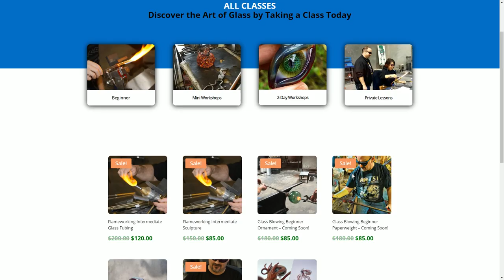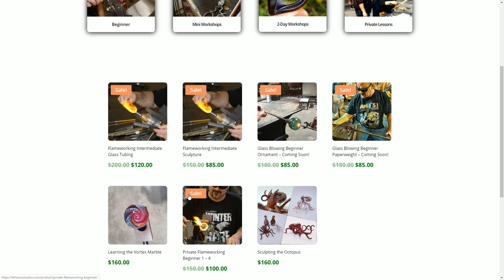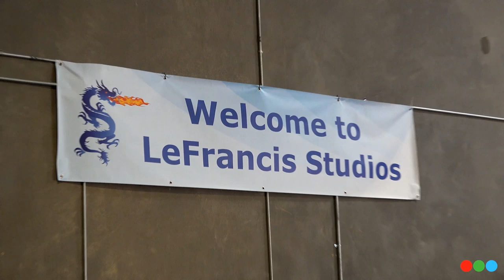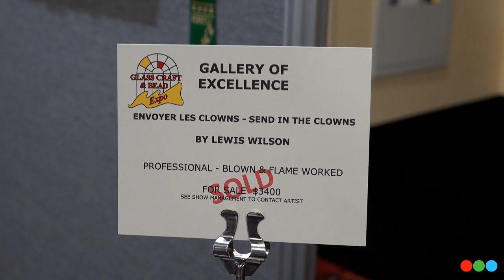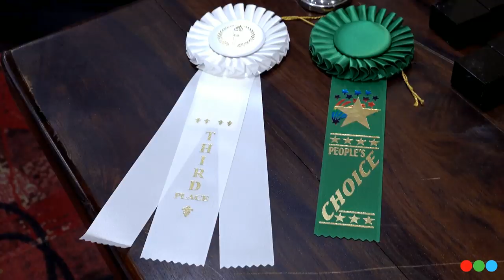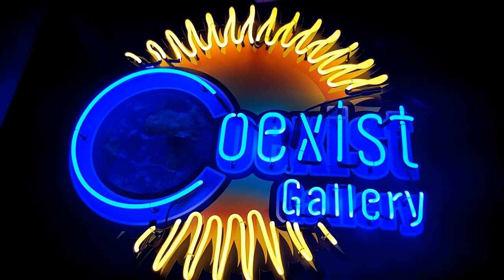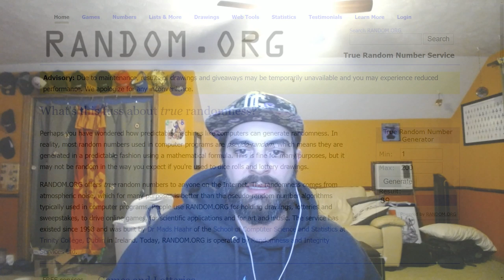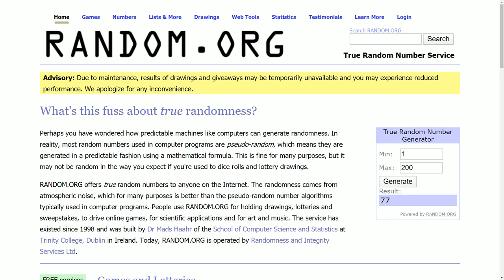How to Sculpt a Mermaid w/ Lewis Wilson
Glass Central Station is honored to present this content from LeFrancis Studios.  During his class "Finding Your Fire," Lewis Wilson demonstrated a mermaid, sharing techniques for sculpting and tales from his many years behind the torch.